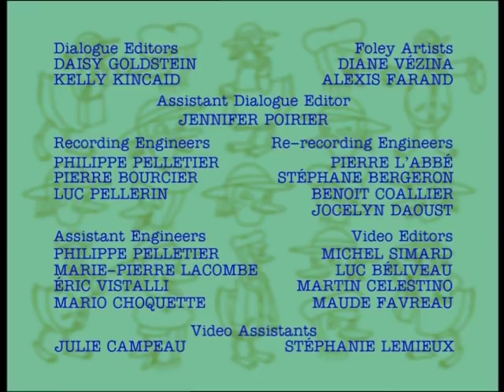Miss Mallard nyomoz 6. rész | A víz alatti szörny. Rajzfilm, magyar szinkron